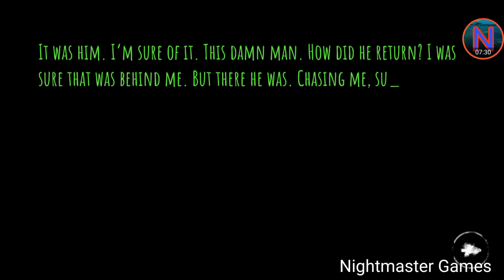Eyes - The Horror Game - Charlie School Nightmare Mode (Didn't get caught)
Hello everyone, Welcome to my New Channel. So today, we'll play game call Eyes - The Horror Game. Love you guys.❤

Escape from terror, jumpscares and maze ghosts—a free, scary & dark horror game!

You're trying to escape, but it's after you!
The ghost seeks you.

RUN!!

Escape ghosts and endure evil jumpscares in this free yet terrifying horror game.

Discover heart-thumping terror and scary creatures in this free atmospheric horror game. But no matter what, never play alone in the dark.

As you explore decaying rooms in search of riches, an eerie wail shudders through the dead air and fills your heart with horror.

Lights flicker, books rattle on their shelves, and the TV bursts into static.

Seven reasons to download Eyes – The Horror Game right now:

→ Multiple scary monsters to choose from – or create your own with custom visuals and audio
→ Multiple levels to unlock. More added all the time
→ Use mystical Eye runes to see through the monster’s twisted vision
→ The perfect horror game: tense gameplay, sudden jumpscares, and a chilling atmosphere

Will you escape the mansion? Download Eyes – The Horror Game today for free!